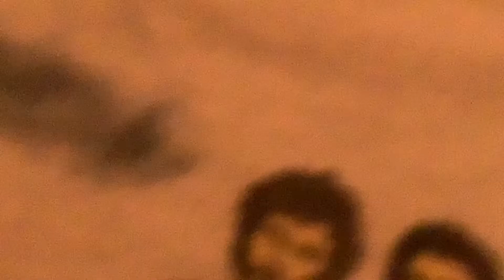The Schizophonics @ bowery ballroom (12/14/2019)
Opening for "Gates of the West: Celebrating the 40th Anniversary of London Calling"  in bowery ballroom (NYC)

Benefit for the Joe Strummer Foundation and Music & Memory

Sorry for the shakiness but it was shaking!